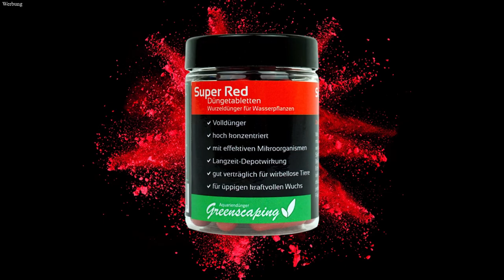Fluval Edge 1 Update nach 3 Jahren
Nach 3 Jahren gibt es wieder ein Update zu meinem Fluval Edge 1 Aquarium.
Fluval Edge kaufen:*

😘Ihr wollt mich unterstützen:*
Aquascape.de *

Danke:-)